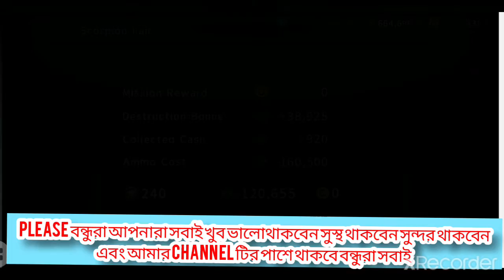21 July 2021